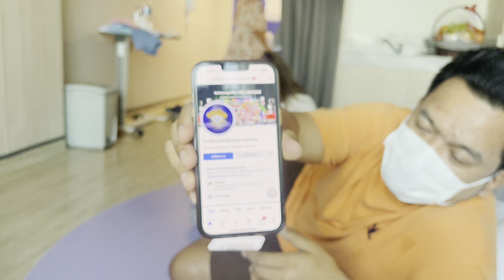มารับลำเพลินกลับบ้าน …